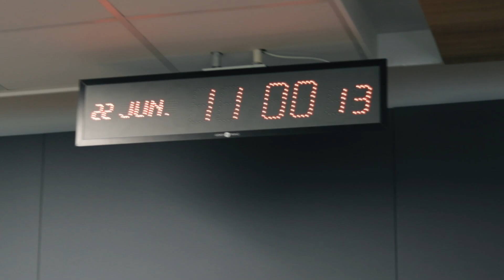48H 2023 Highlights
We have wrapped up the adrenaline-fueled 48-Hour Film Competition for 2023! With a handful of notably creative films vying for the awards, this year’s event saw the talented participants exhibit their passion and push limits to deliver many cinematically spellbinding masterpieces.

We were honoured to have Mr Daniel Yam, Mr Juan Foo, Dr Jeanine Lim, and Mr Kenny Tan as our esteemed judges to evaluate the three award-deserving films.